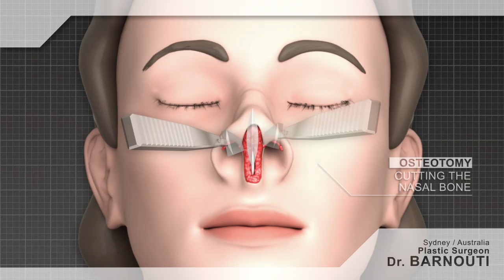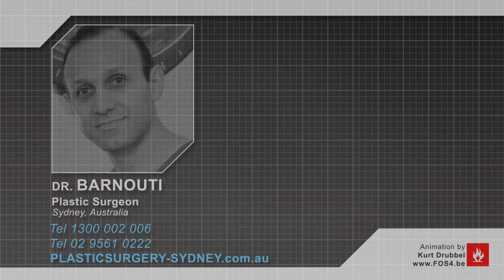Dr Laith Barnouti Cosmetic Surgery Rhinoplasty / Nose Job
Our Specialist Plastic Surgeon, Doctor Laith Barnouti, works with people who want to change their nose for aesthetic or medical reasons.